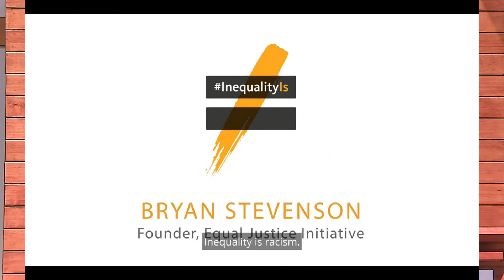God Goes to Broadway: Les Miserables Sermon 071722